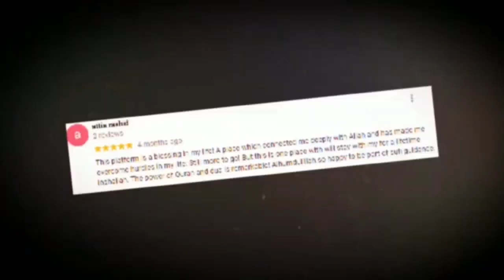Prediction Comes True | Dum | Wazaif | Success Story | scor | Testimony | Dollar | Meditate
All Our Platforms Are Free For Indi, Pakistan & Bangladesh.

Mohd Shahzad
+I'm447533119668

LINKS ABOUT US:
Wikipedia About Akhtar Moeed Shah Al-Abidi:

Legally Covered in The UK & Mainland LLC